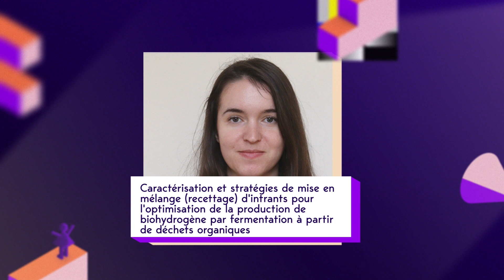Lucie PERAT - Finale régionale "Occitanie-Est" Ma Thèse en 180 Secondes 2023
Lucie PERAT est doctorante à l'Institut Agro et réalise sa thèse Laboratoire de Biotechnologie de l'Environnement (INRAE) sur le sujet : "Caractérisation et stratégies de mise en mélange (recettage) d'intrants pour l'optimisation de la production de biohydrogène par fermentation à partir de déchets organiques"